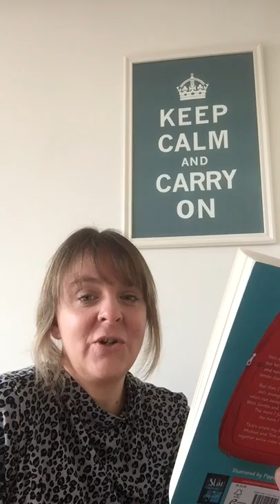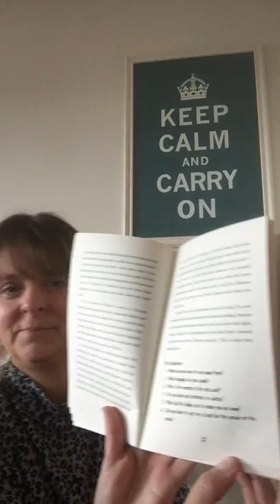Mrs Riseley - The Boy at the Back of the Class (Chapter 5)